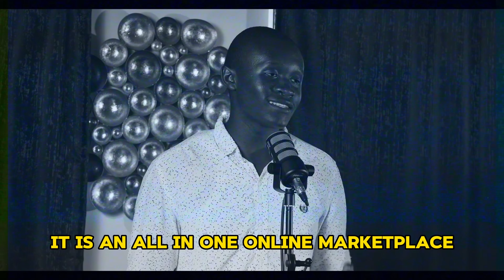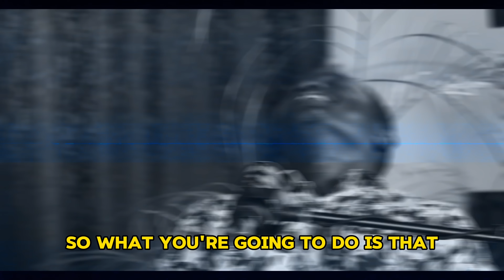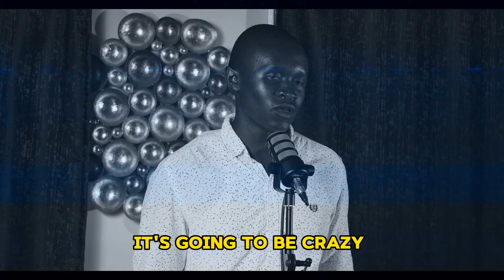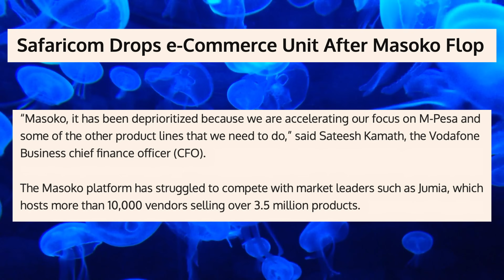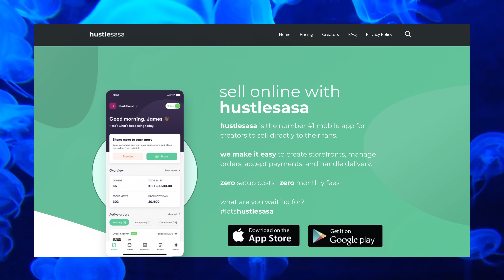Fish Tank: Vendy CEO Thinks He Can Beat Jiji & Jumia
Want to be on the next Fish Tank Series, please sign up